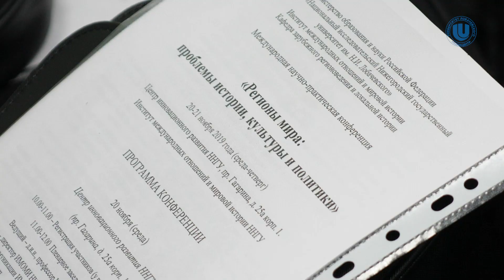«Регионы мира: проблемы истории, культуры и политики» 2019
В Нижнем Новгороде 20-21 ноября проходит Международная научно-практическая конференция «Регионы мира: проблемы истории, культуры и политики». Организатор конференции - кафедра зарубежного регионоведения и локальной истории Института международных отношений и мировой истории ННГУ им. Н.И Лобачевского